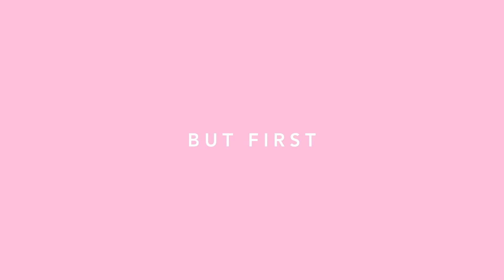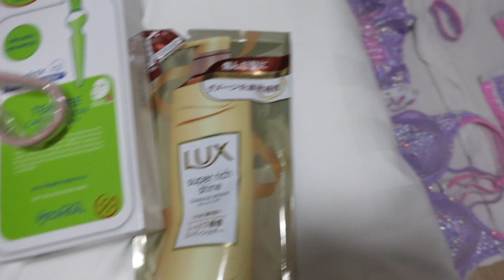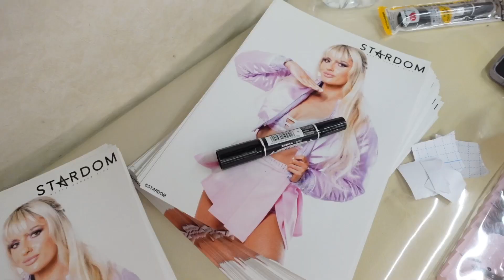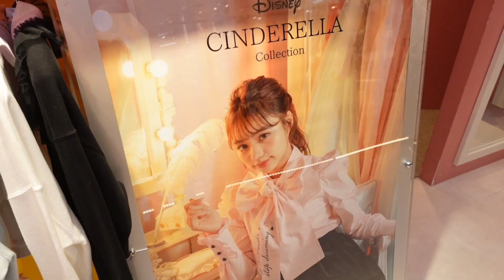Korakuen Hall, OSAKA & my first STARDOM tours! | VLOG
Hello House May,

New perch dropped today and it's limited stock so go go go

Yours Truly,
Mariah May
xoxo